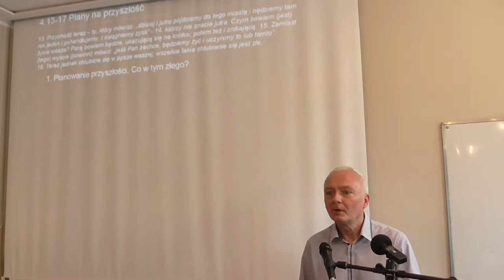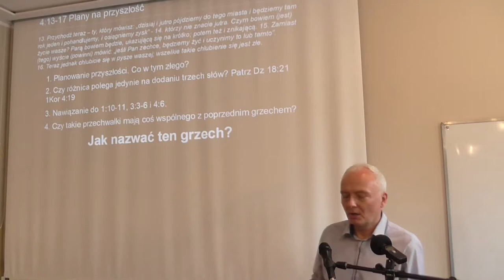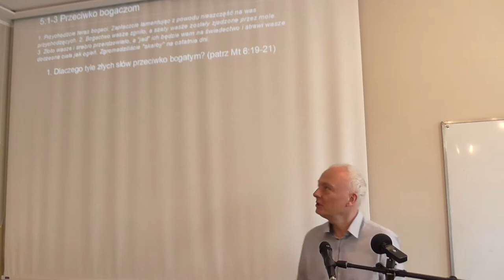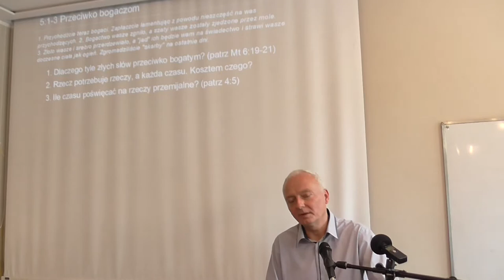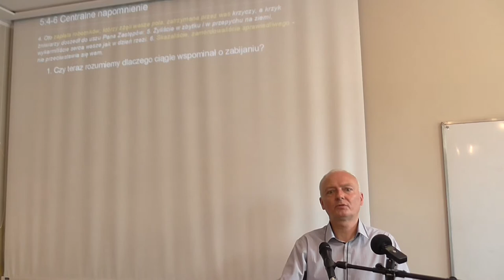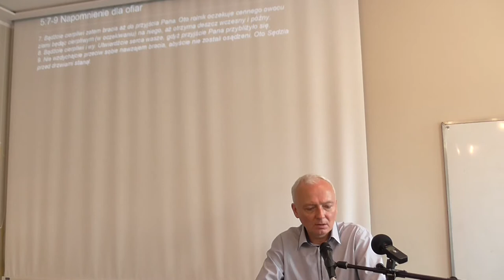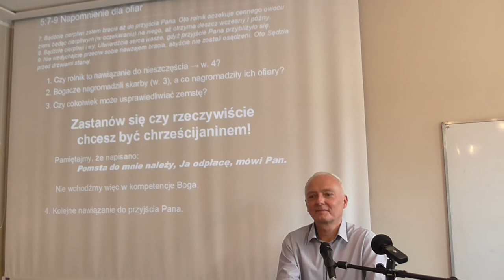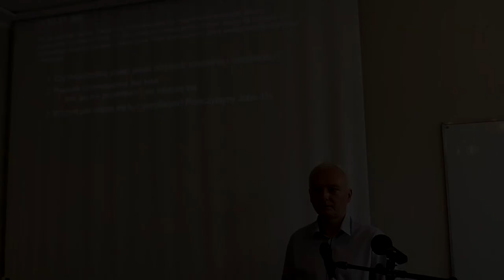Praktyczny wyklad Nowego Testamentu List Jakuba Marek Handrysik cz11